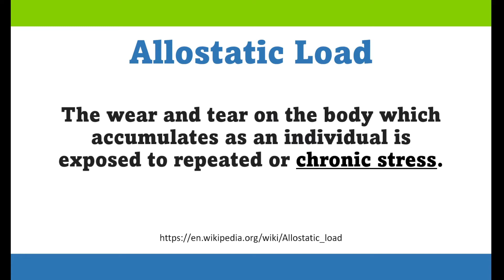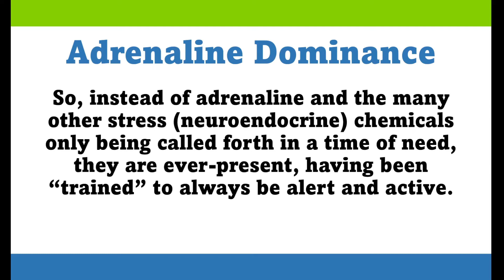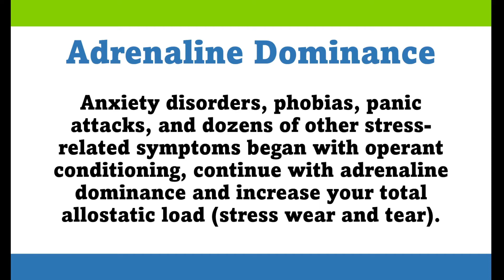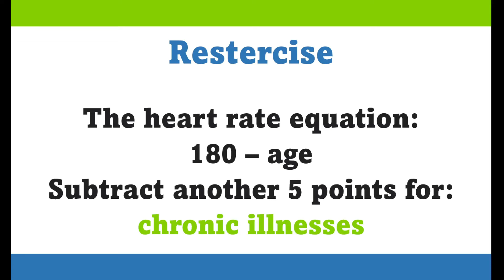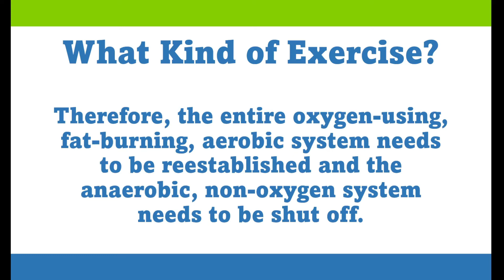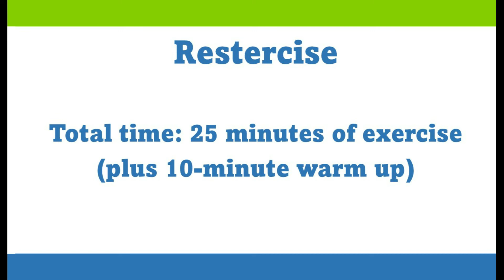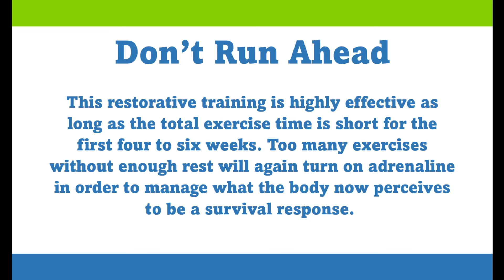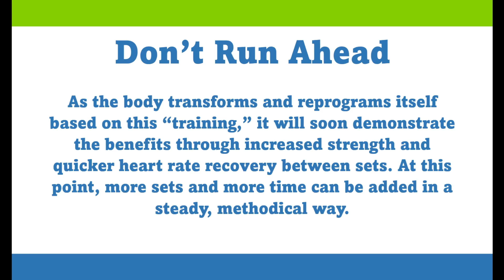RESTERCISE: Pain = No Gain (Anxiety Hacks Part 6)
Adrenaline surges, and the high levels of inflammation they ignite, are easily created with the form of exercise we all know as, “no pain, no gain.” For those who have Adrenaline Dominance, this method should be avoided for several months. Instead, slow and steady exercise of the big muscles is what is required.